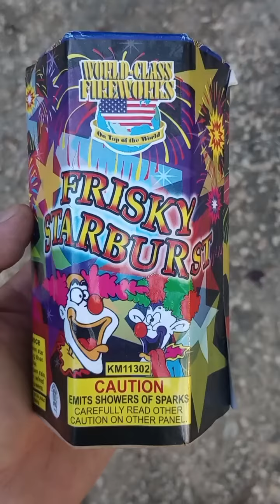Frisky Starburst Fountain by World Class Fireworks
Demo of Frisky Starburst by World Class Fireworks